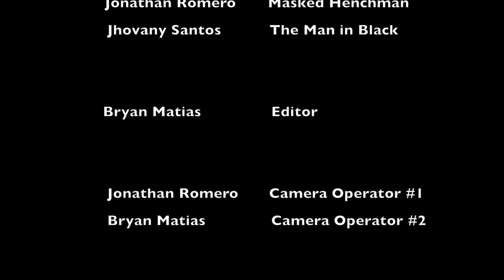The Pursuit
Starring:

William Hernandez
Steve Masaya
Jonathan Romero
Jhovany Santos

Director:
Jonathan Romero

Editor:
Bryan Matias